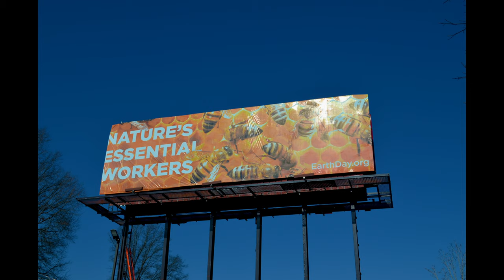David Bulfin - ArtPop Billboard Installation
Time lapse capture of my ArtPop billboard going up in Charlotte, NC, USA.

ArtPop is a multi-city, non-profit organization, dedicated to curating engaging public spaces and making art accessible to the entire local community.